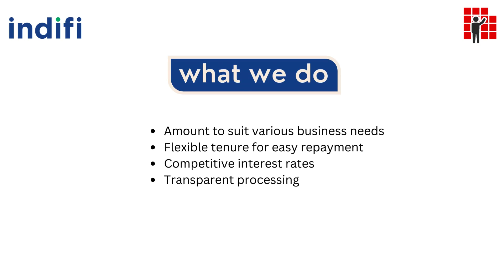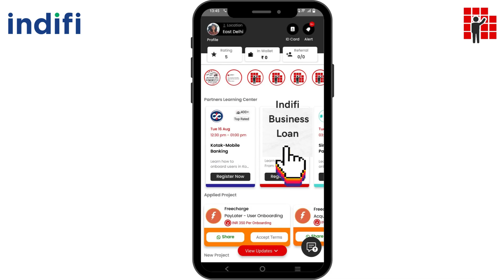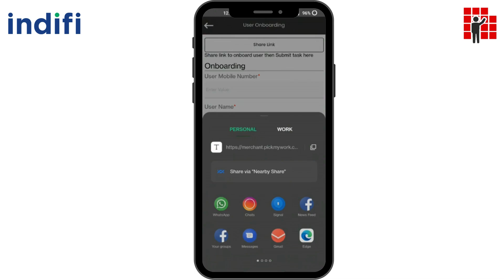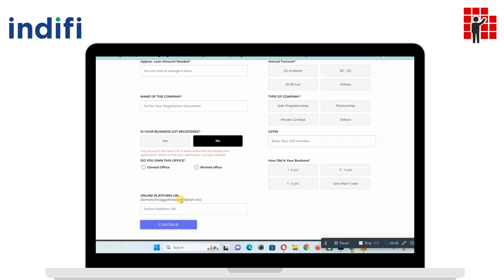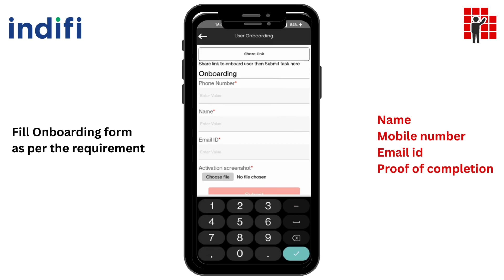How to earn money with an indifi Business Loan Merchant account | Get trained with PickMyWork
• Watch the training video.

• Share the link with your customers.

• Ask the customer to open the shared, download the Indify, and complete the process.

1) Open mPokket instant loan app.

2) Verify your mobile number by entering the OTP received on your number.

3) Sign up or opt for mPokket login online with your Google or Facebook account.

4) Set a password and then select your profession.

5) Submit your KYC documents online.

6) Salaried professionals need to upload bank statements showing their salary credits.

7) Record a selfie video.

8) Get the loan amount disbursed in minutes

• Click on the 'View Report' button on the project details screen in PickMyWork App

• Click on the 'Add proof' button

• Fill all the fields in the form and add a KYC completion screenshot

• Your form will be checked by the PickMyWork team within 5-7 days from the date you submitted

• Your earnings will be added after the verification of your lead

• If the process is not continued then it should be continued with the same link else tracking will be broken and the lead will be rejected

• The customer's phone number must be linked with an Aadhaar card.

• Only one mPokket user is allowed on the same device.

Documents required to complete the process:

• Identity proof: Voter Card/ Driving License/ Passport/ Aadhar card

• PAN card

• Form 16

• Company's ID card

• Salary slip of the bank account where your salary is credited by your company

Customer Eligibility

• Between 24 years and 70 years of age (Higher age limit is applicable at the time of loan maturity)

• CIBIL Score of 685 or higher.

• Your business should also be at least 3 years old.

Description

A loan product offered to business owners who have a running company but require external funds for operations.

Benefits to Customer

• Convenient Repayment.

• Growth of your Business.

• Purchase of Equipment.

• Helps in expanding the business.

Rejection Reasons

• Gst not active

• Documents not complete